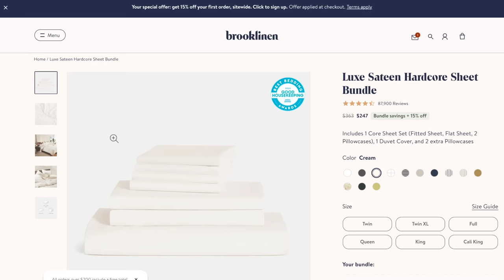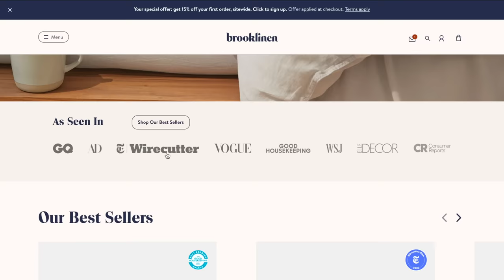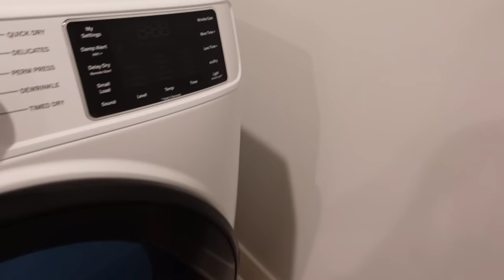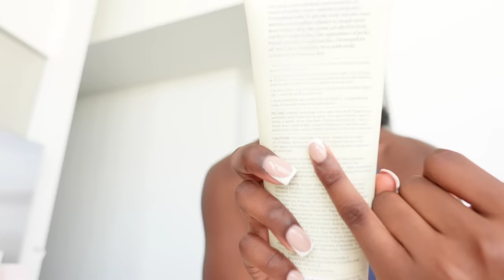WEEKLY VLOG: MOVE IN DAY, MY NEW HOUSTON HOME, GOODBYES, NEW CHAPTER, EMOTIONAL | THE DESSY RAY WAY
*WATCH IN 1080p!!! (trust me lol)**

What's good Ray gangggggg :)

Welcome back to another vlog! AHHHHHHHH!!! IT'S MOVE IN DAAYYYY! LOOK AT GOD! So blessed and so grateful that I am able to share this experience with you guys. I hope you love it Ray gang :)

ITEMS SHOWN / MENTIONED:
◦ Bar stools
◦ Waffle Knit Robe
◦ Black Fanny Pack
◦ Fanny Pack Dupe
◦ Abercrombie Grey Set

◦ Depop: @thedessyrayway

RANDOM HELPFUL INFO:
◦ Upload Schedule: 1-2 times a week
◦ Editing Software I use: Final Cut Pro X
◦ Age: 29
◦ Location: Houston, Texas
◦ Ethnicity: Nijaaa babyyy ♡

00:00 MOVE IN DAY!
28:52 A Me Day
34:26 Errands & Car Rants
59:52 Saying Goodbye
1:08:08 I'm Embarrassed LOL
1:22:53 Be Easy On Me lol
1:29:50 Body Care Haul
1:40:01 Life is EXPENSIVE + Dinner
1:57:05 First Blowout In Foreverrrr